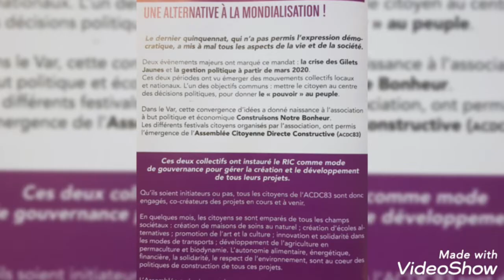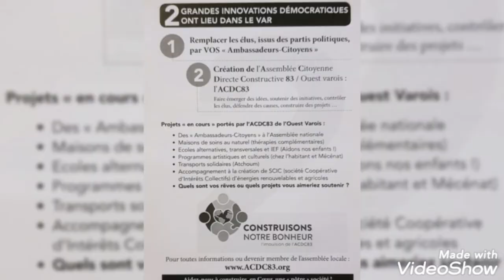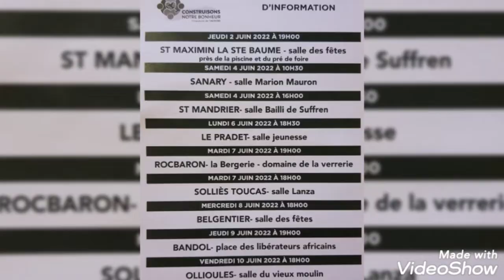Assemblée Citoyenne Directe Constructive du Var.27 Mai 2022.Construisons notre Bonheur. ACDC83.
Les ambassadeurs citoyens :

1er circonscription : Caroll Boulanger- Aline Nadeau
2ème circonscription : Jean claude Goni- Isabelle Berviller
3 eme circonscription : Florian Fimbel- Isabelle Moreteaud
6ème circonscription : Jean Christophe Thiery- Sophie Bernard
7ème circonscription : Magali Bermudez- Loïc Guillaume

Démocratie directe et mise en oeuvre du RIC...

clip vidéo Reporter citoyen Pat Pat pour MEROVEE MEDIA.